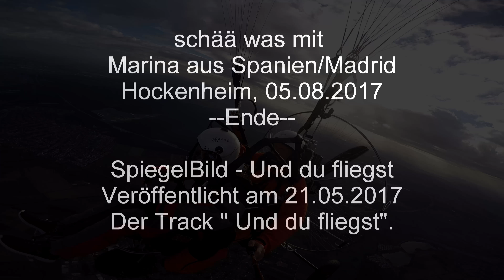MarinaSpainMadrid05 08 17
fly Marina aus Spanien-Madrid with me
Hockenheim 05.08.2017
Pap1450 Thor250-Polini +Charriot
 MadMax2 von Ozone
SpiegelBild - Und du fliegst
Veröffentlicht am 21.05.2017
Der Track " Und du fliegst".